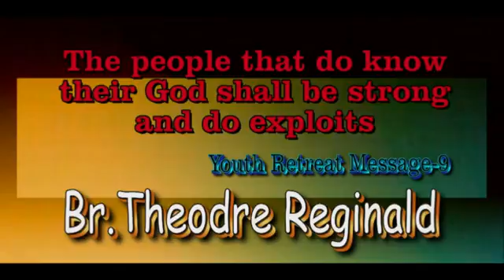The people that do know their God shall be strong, and do exloits Part 9 By Br Theodre Reginald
Youth Retreat
salem Prayer House
Nehrunagar- Visakhapatnam